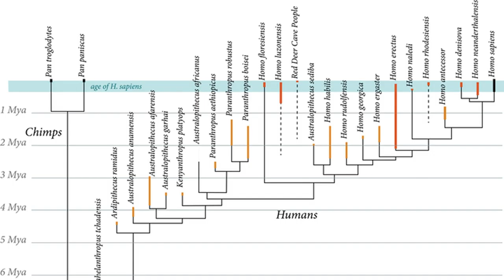The sixth mass extinction has already claimed its first victims: Humans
Nine human species walked the Earth 300,000 years ago. Now there is just one. The Neanderthals, Homo neanderthalensis, were stocky hunters adapted to Europe's cold steppes. The related Denisovans inhabited Asia, while the more primitive Homo erectus lived in Indonesia and Homo rhodesiensis in central Africa.

Several short, small-brained species survived alongside them: Homo naledi in South Africa, Homo luzonensis in the Philippines, Homo floresiensis ("hobbits") in Indonesia, and the mysterious Red Deer Cave People in China. Given how quickly we're discovering new species, more are likely waiting to be found.

TNW2020's final 2-for-1 ticket resale begins Nov. 28 at 15:00 CET

By 10,000 years ago, they were all gone. The disappearance of these other species resembles a mass extinction. But there's no obvious environmental catastrophe – volcanic eruptions, climate change, asteroid impact – driving it. Instead, the extinctions' timing suggests they were caused by the spread of a new species, evolving 260,000-350,000 years ago in Southern Africa: Homo sapiens.

The spread of modern humans out of Africa has caused a sixth mass e